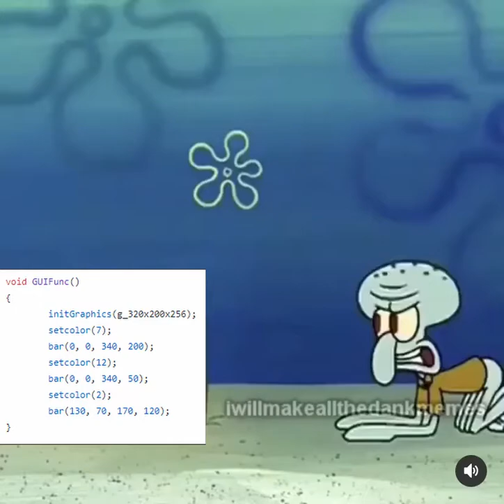GUI of AptRockOS right now be like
ORIGINAL MEME BY IWILLMAKEALLTHEDANKMEMES

EDIT BY ALVYDAGREAT

@AlvyDaGreat will do the design soon for my OS which is kinda epic, since I can enable the graphics, not actually do the design